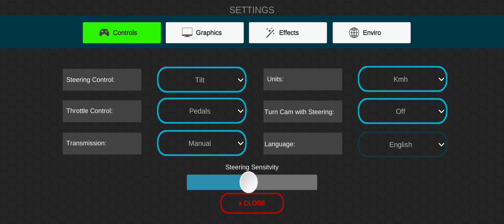RUTA POR LA SIERRA PELIGROSA DEL universaltrucksimulator |nos volteamos en el mamalon|MADARA GAMING